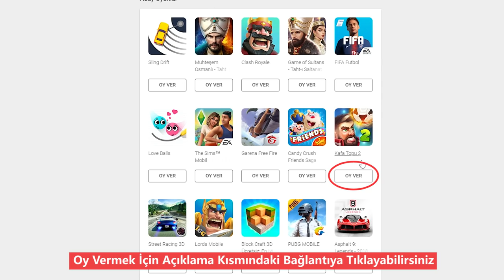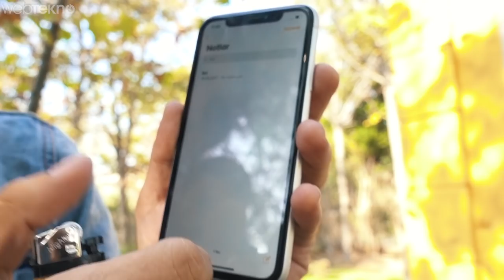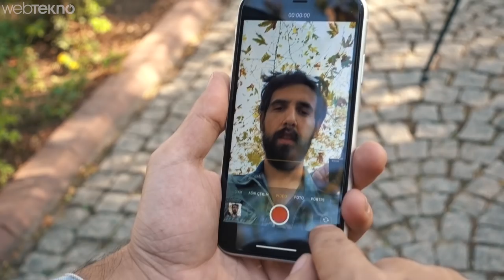iPhone XR’yi Kimyasal Yanardağ Lavının İçine Attık! (Acımadık #10)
Merhaba sevgili Webtekno takipçileri! Bu videomuzda sizlerle birlikte iPhone XR’ye sağlamlık testi yapacağız.

Arkadaşlar her zaman olduğu gibi bu sağlamlık testimizde de belirlediğimiz aşamalardan iPhone XR’yi geçireceğiz. Bakalım ne kadar dayanıklı?

1- Çizdik
2- Yaktık
3- Büktük
4- Webtekno Halk Plajı
5- Düşürdük
6- Webtekno Usulü

Sizler de arkadaşlar bu videoyu izlerken bunun bir prodüksiyon ve gösteri amaçlı bir içerik olduğunu unutmayın. İçeriğin finali tabiki de hepimizi heyecanlandırıyor fakat esas önemli olan noktaları kuşkusuz diğer gerçekçi aşamalar.

Her neyse, sonuçta size de iPhone XR Sağlamlık Testi videosunu izleyip keyif almak kaldı :)

Umarız beğenirsiniz, görüşmek üzere..